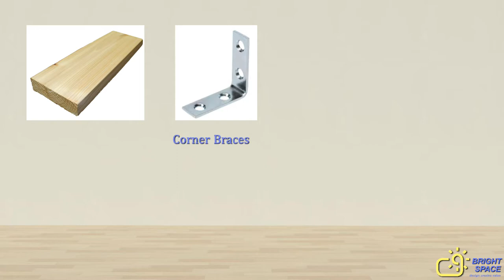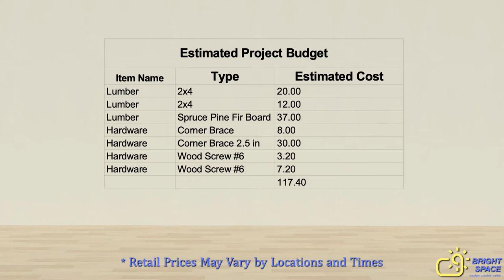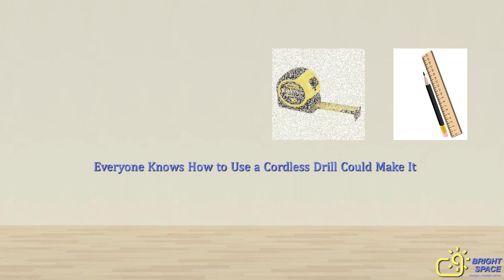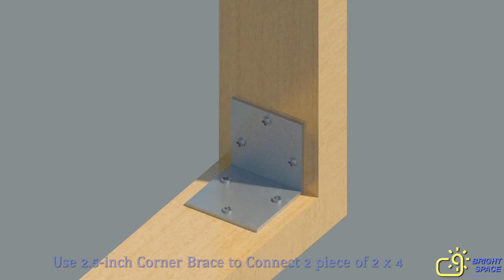DIY Solid Wood Table | Build with 2x4 and Spruce Pine Fir Board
Easy to make wood table, estimated project budget is from $117.